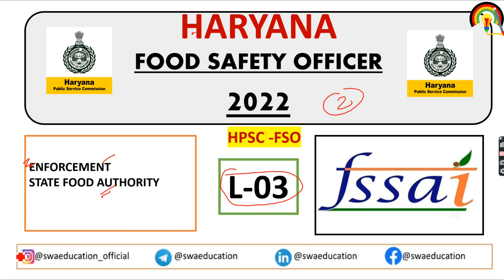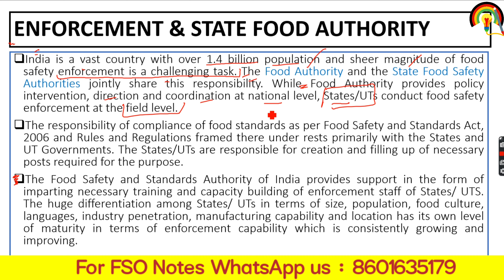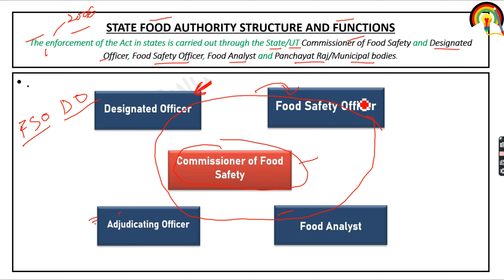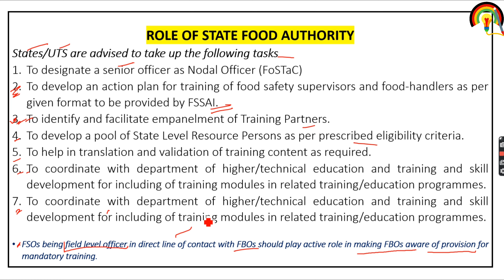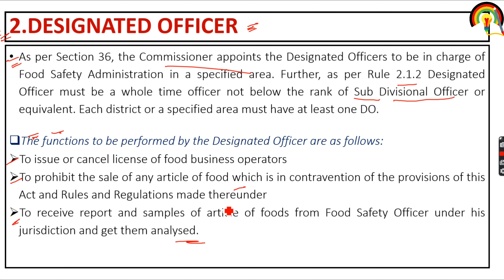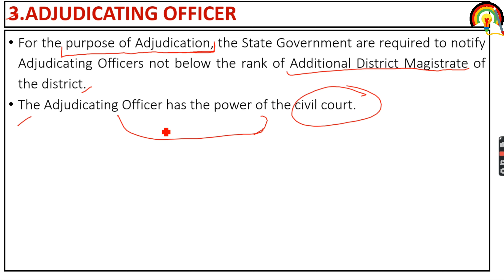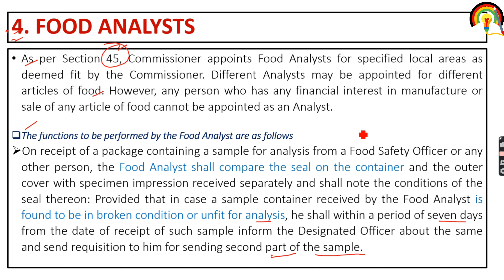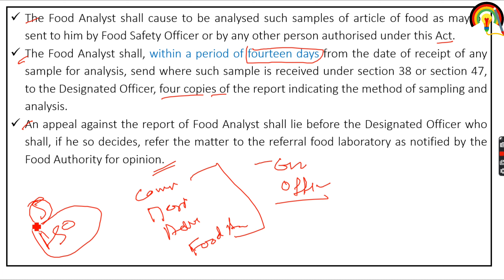State Food Authority | HPSC FSO [ L-03] |Role & Function of State Food Authority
FSO Exam eBooks & Lecture Pdf📚

Haryana Food Safety Officer Playlist Link

Food Safety Enforcement,